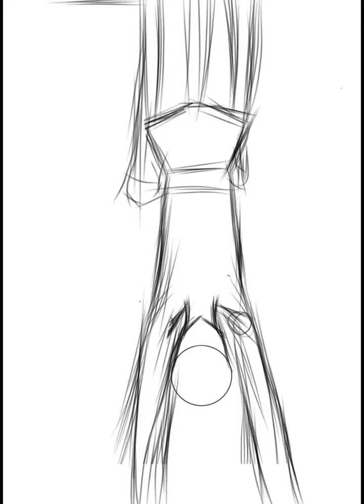[IbisPaint X] Speed Paint cool Marshals Anime pose